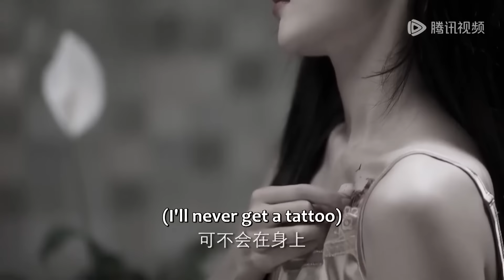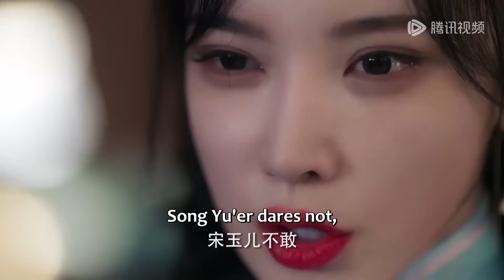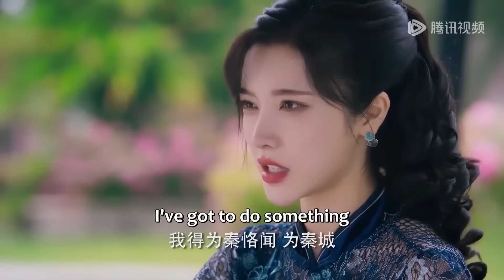全集Full Version 💗富少醉酒後醒來，意外發現自己竟和後媽發生了一夜情！《春日浓情 Roses and Guns》